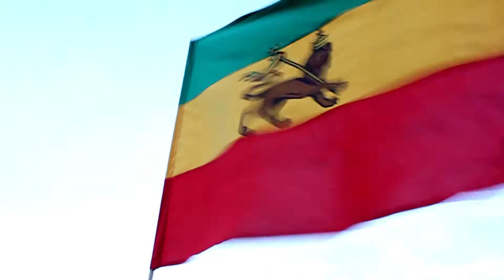NATURAL WISE a.k.a. DEE J I TAL "La Señal" Vídeo Oficial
Dee J I Tal & Natural Wise

Natural Wise * Proyecto MC de Dee J I Tal

Tema incluido en el EP "Sabiduría Natural"

Producido por Jiro Montes de Oca

Ese Carnal Producciones
Jiro Montes de Oca
Iván Sanjuán
Paulina Subeldía
Mariana Quintero
Mario Quintero
Bongo Chant